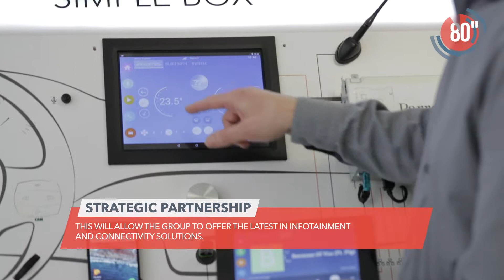Faurecia 80 Sekunden - April 2017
Unsere Highlights im April 2017:

- Faurecia gewinnt mit seinen Leichtbaulösungen zwei JEC Innovation Award 2017
- Faurecia eröffnet sein fünftes Werk in Romänien
- Wir feiern zum dritten Mal den "Being Faurecia Day"
- Faurecia hat eine Vereinbarung zur strategischen Partnerschaft mit Parrot Automotive unterzeichnet, die es dem Unternehmen ermöglicht, die Entwicklung elektronischer Lösungen für vernetzte Fahrzeuge voranzutreiben.